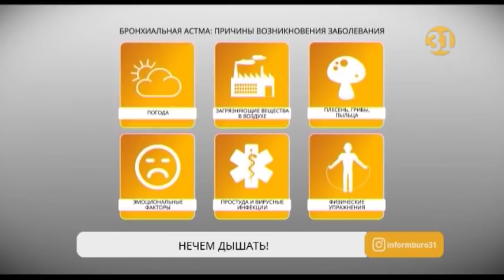В ВКО число больных астмой выросло на 10%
Дышать становится все труднее. По данным ВОЗ, в мире стремительно растет число легочных заболеваний, в том числе бронхиальной астмы. В Казахстане один из самых неблагоприятных регионов в этом отношении – Восточно-Казахстанская область, а в частности, Усть-Каменогорск. По сравнению с прошлым годом, число пациентов с астмой выросло на 10 процентов.